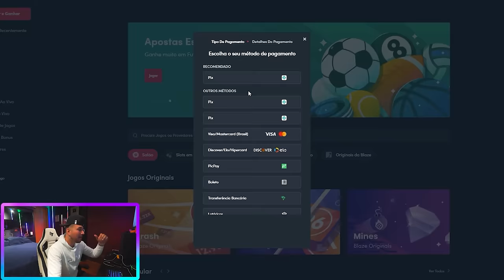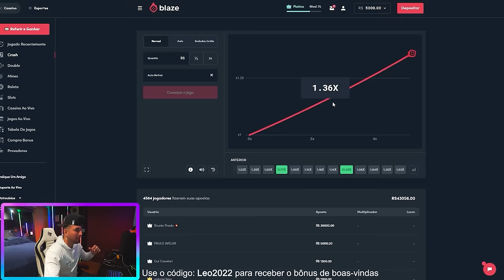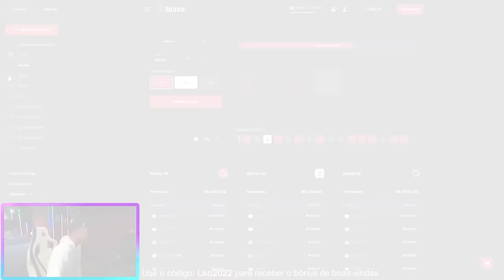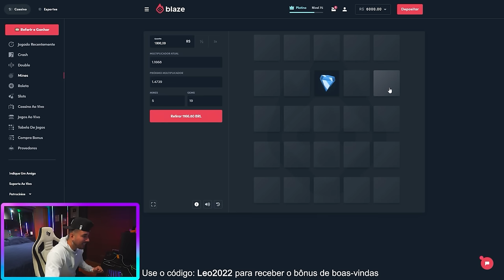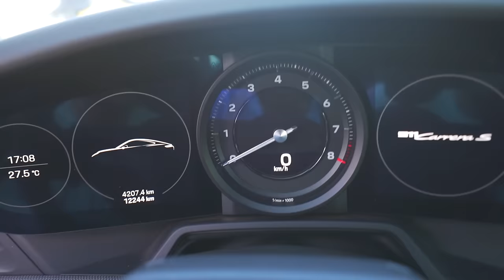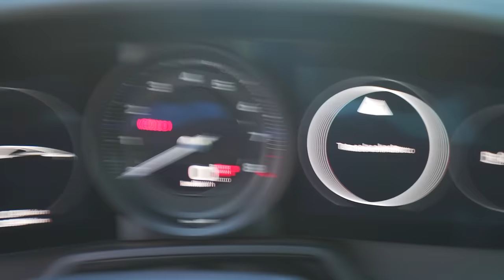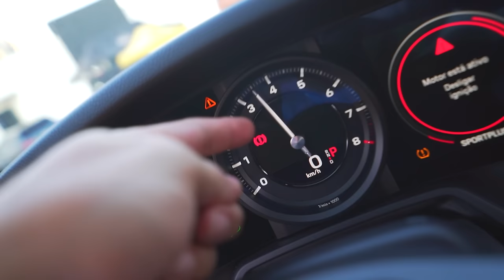QUAL A DIFERENÇA DAS PORCHE 911 ??? * Thiago - Renato - Leo *